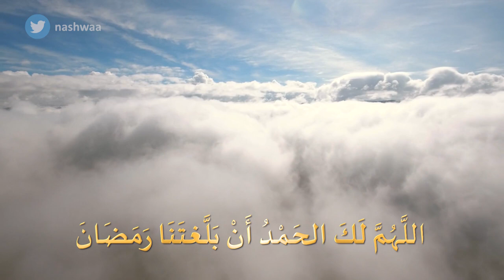12 رمضان 1444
12 رمضان 1444 هجرية
اللَّهُمَّ لَكَ الحَمْدُ أَنْ بَلَّغتَنَا رَمَضَانَ... فَاهْدَنَا بِفَضْلِ أَيَّامِهِ المُبَارَكَةِ إلى صِرَاطِكَ المُسْتَقِيمِ